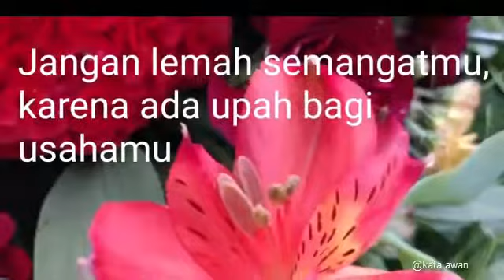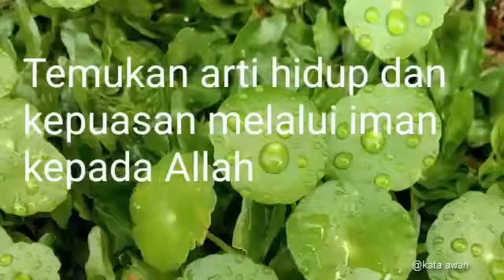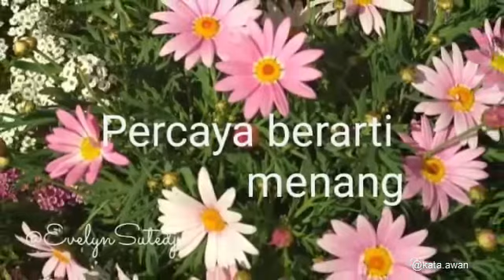Ada pesan di balik setiap peristiwa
Temukanlah pesan yang tersembunyi di setiap peristiwa yang terjadi..